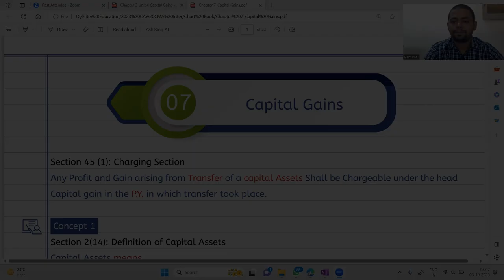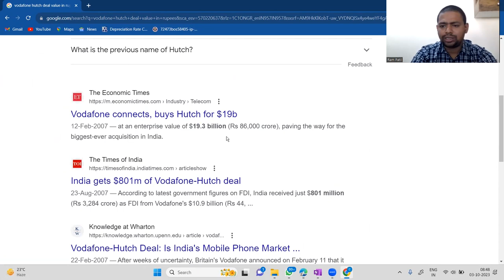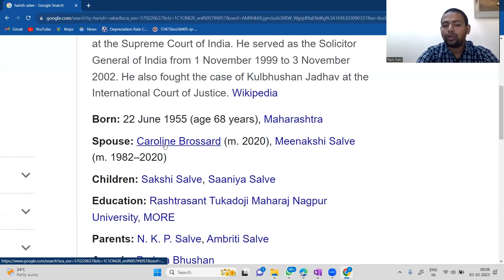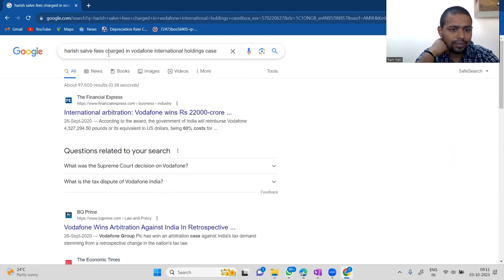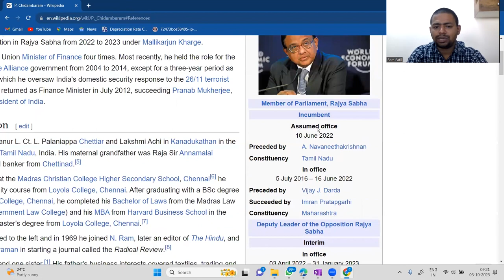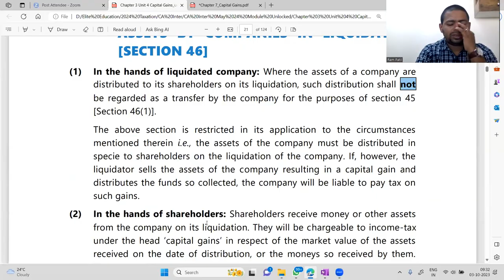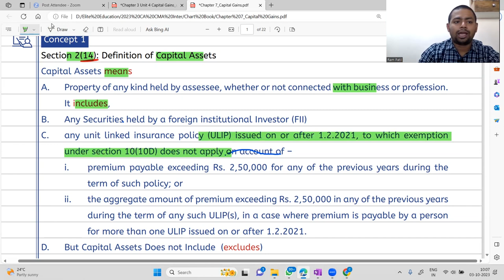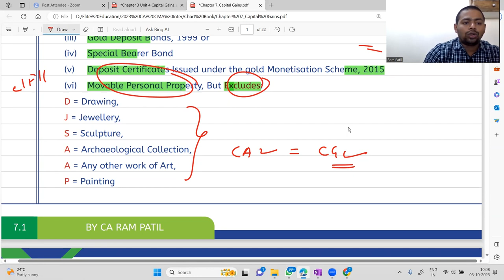Lecture 1 - Introduction of Capital Gain | CA Ram Patil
Namaskaram,

This video is created to help Professionals to understand the compliance requirements of various applicable laws.

We will share the content related to Taxation, Finance, Accounts, Labour Laws and ROC. We will share the practical experience through case studies.

In this video we will be explaining  Introduction of Capital Gain.